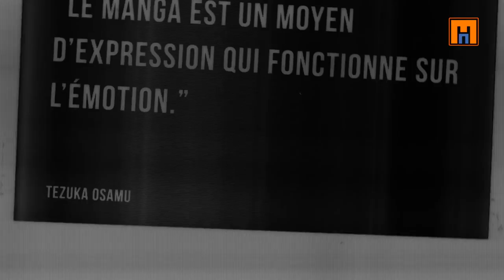Courrier des Miracles - Mangado - La voie du manga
Cette fois-ci, découvrez Courrier des Miracles d'ASAHI Noboru.